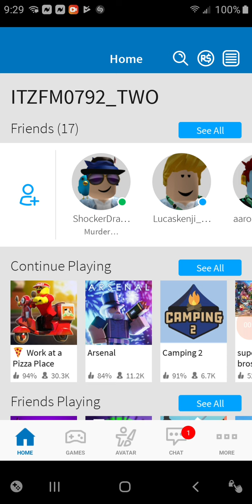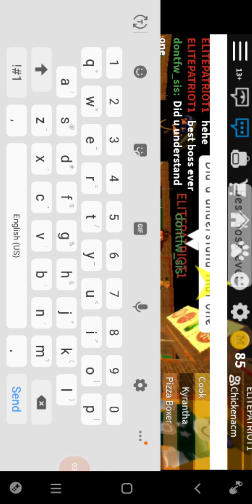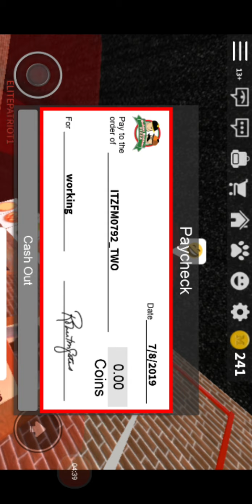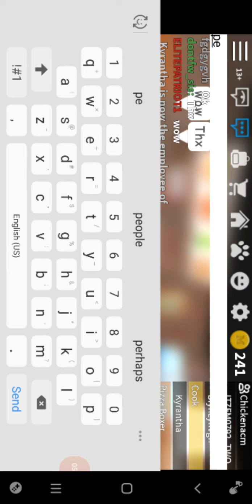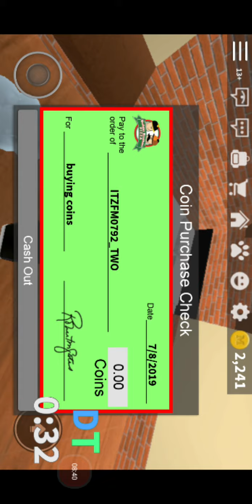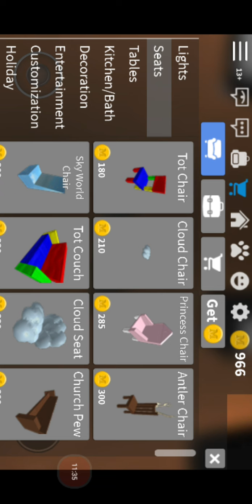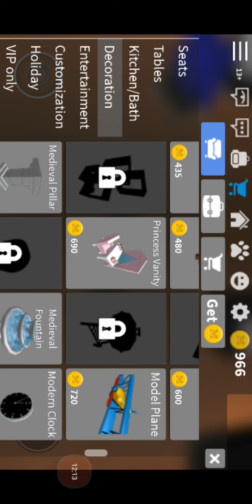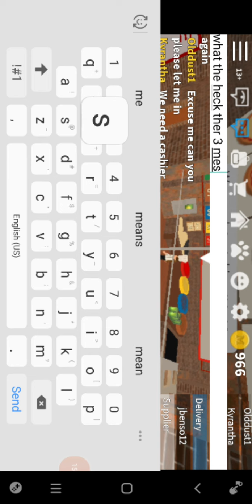Let's play workout a pizza place 2